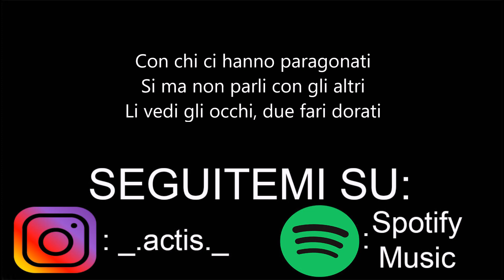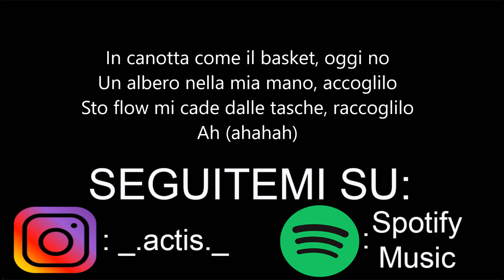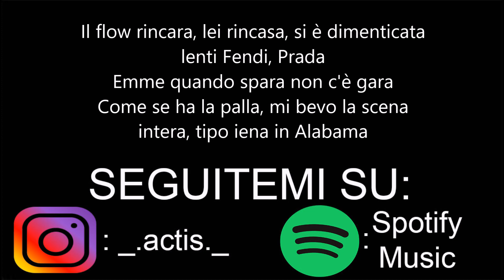Clementino - Come Fa? -Testo (Feat.Madman)